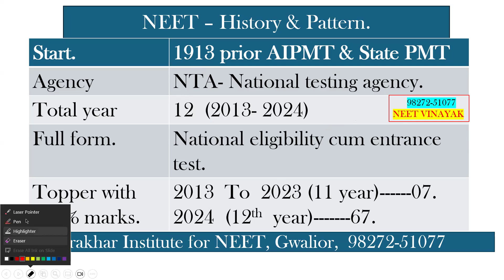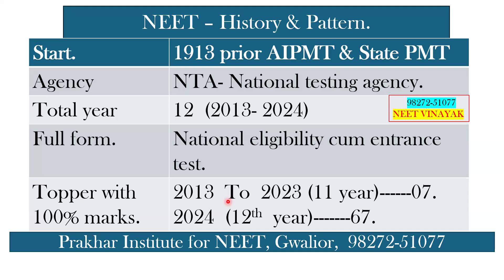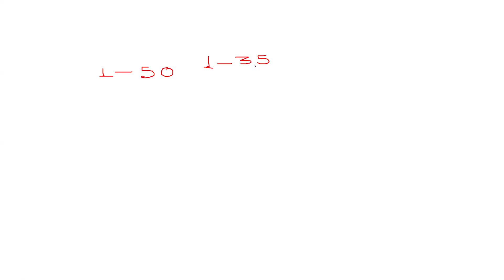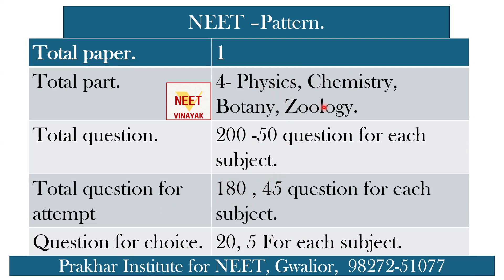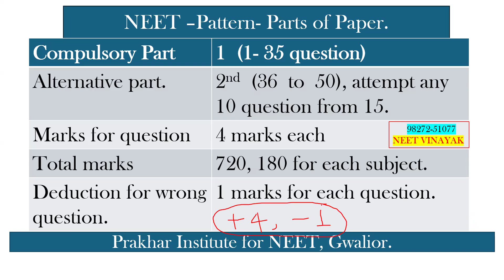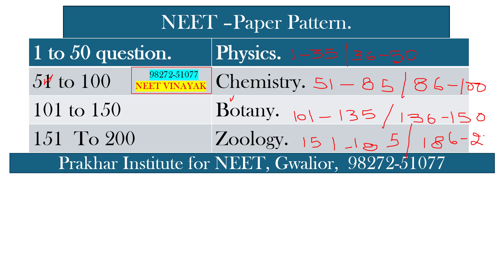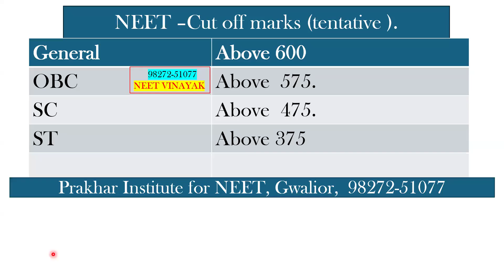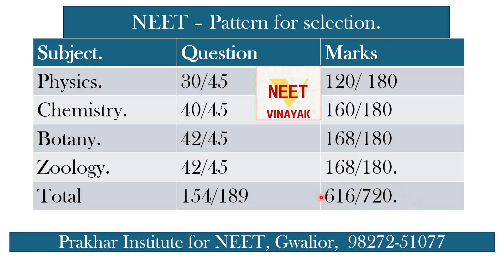neet 2025#neet 2025preparation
Neet vinayak you tube channel and Prakhar institute for NEET  ity centre gwalior is run by R.K.Shukla Sir, Ex faculty for allen, kota and Aakash, Janakpuri ,Delhi. R.k. Shukla sir started teaching in 1998 and teach in No. of Institutes like -
-Mastermind Classes. Gwalior,
-Aakash Institute,  Janakpuri,  Delhi.
-Allen Institutes,  Kota , Rajasthan,
-Narayana Institute,  Bhilai,
-Expert  Classes, Mangalore,  Karnataka,
-Dakshina Classes Madurai, Tamilnaddu
     also teach in Haryana, Punjab, Uttar Pradesh, ect.
neet Vinayak,
neetscam,
neet24,
neet,
biology,
neetvinayak,
neet25preparation,
neet24reducedsyllabus,
shuklasirkotavale,
kotaeducation,
allen,
aakash,